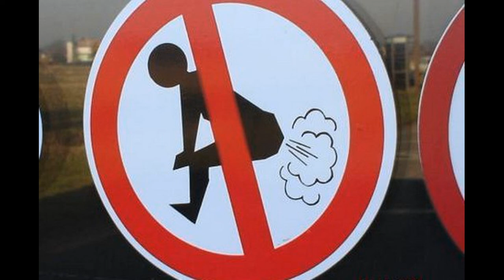Big long fart fart sound farting sound #15